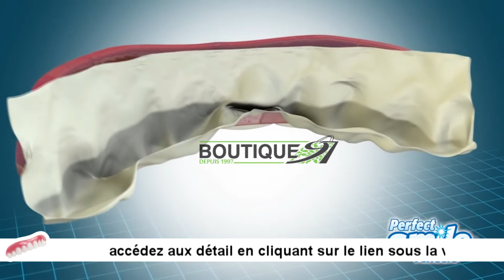La solution pour des dents blanches avec Perfect Smile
● PRODUITS ●

Kit blanchiment dentaire, l’offre idéale pour des dents blanchies

Le sac à dos anti-vol modèle original pour une sécurité maximale !

Le Pommeau de douche filtre ionique à haute pression

● ME SUIVRE ●

LOVE ♡